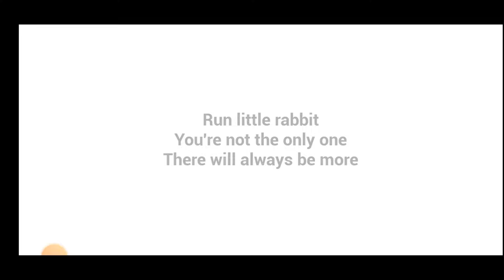IAM TRAPPED IN LOOP!! THE BABY IN YELLOW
THIS CHANNEL KOCHUNNI COMES GAMING VIDEOS